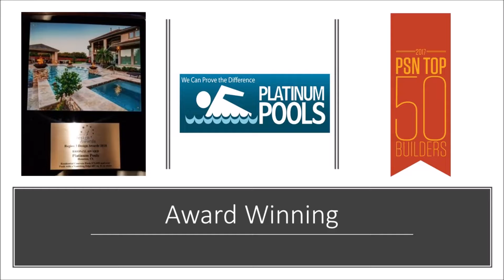Platinum Pools - The Robbins Family - By Mark Wyner